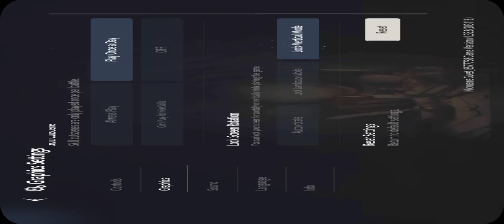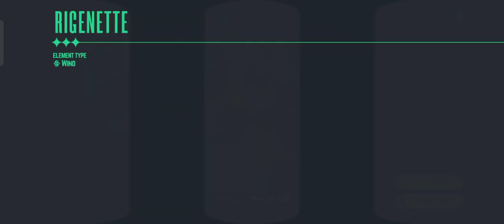BrownDust2 - Adventure RPG Gameplay (Android)